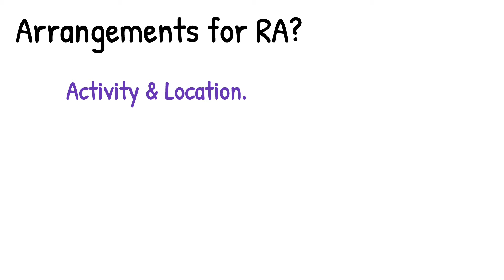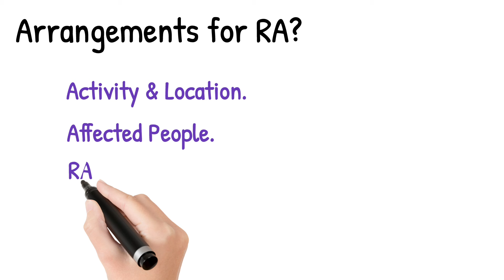How to do Risk Assessment?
How to do a risk assessment:
Performing risk assessment may be quite complex, but by following a right strategy or steps can help you to carry a risk assessment successfully at your workplace, in this video we will discuss on a straight forward strategic planning to carry out risk assessment.